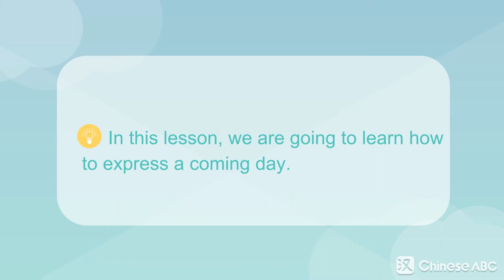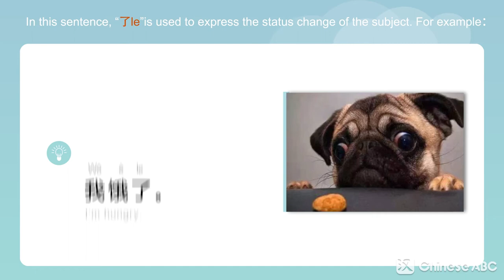Express the Coming Day in Chinese | ChineseABC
There is more information for the particle "了le" in this video.

Android Phones:
Search mini-program "MandarinABC" on WeChat to take the courses.

ChineseABC is a Mandarin Chinese learning app focuses on real-life video lessons.
There are more than 200 mini-lessons with detailed explained situational videos which makes it easier for you to dive in and master the Chinese language in a more natural and effective way!
You can also learn Chinese with friends from all over the world. Share your moments, learning tips, and help other fellow learners by using our powerful language tools such as "translation" and "correction".
We have covered all you need to learn from HSK1 to HSK4.